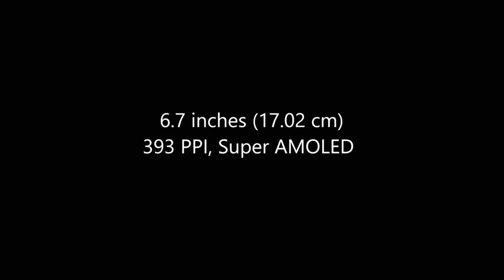samsung galaxy F62